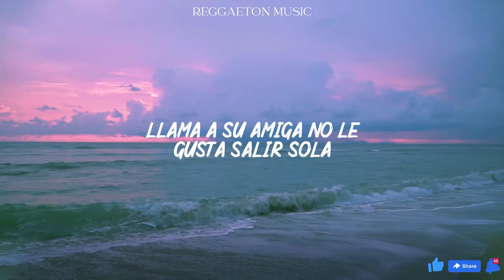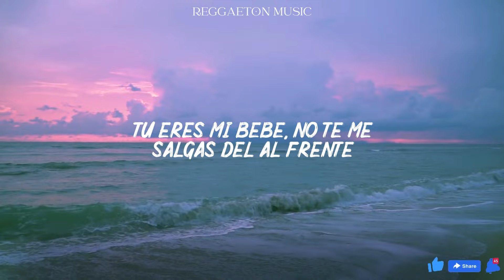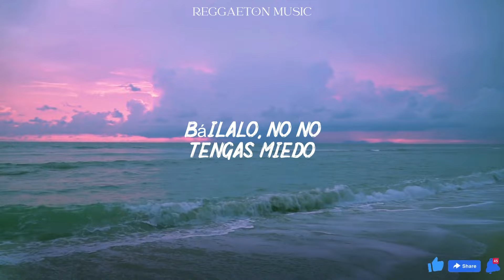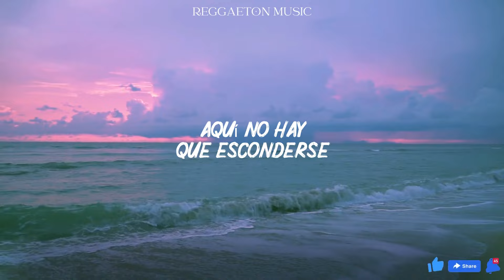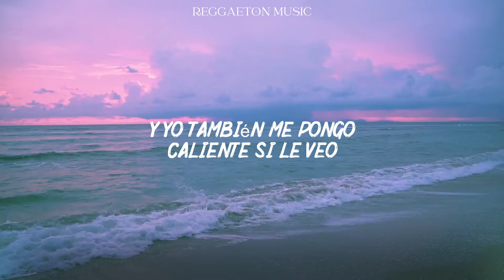J Balvin, Jowell & Randy - Bonita (Lyrics/Letra)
Dayme y el high
Ella se tarda arreglándose un par de horas
Llama a su amiga, no le gusta salir sola
Y de la noche dejarse llevar, oh oh oh

Se pone caliente cuando escucha este perreo
Y yo también me pongo caliente si la veo
Ella es bien bonita, por ahí tan sólita
Con esa cinturita, bailándome cerquita

Que se prepare pa la fiesta
Que la cintura ta
Me peca que él prende y que suba esa tela
De la que tú estás fincado, hasta aquí a ti te duele
Tú eres mi bebé, no te me salgas de en frente
Báilalo fuerte, qué importa la gente
Al carrete le importa la gente
To' eso pa' mi, bailándo te di fuerte
Mañana te diré

Y esto no para, hasta que estés sin conciencia
Que fuiste la paciencia y te suelten las piernas
Hoy pa' mami te dé, tú la entiendes
Es adicción que me pone y me tiene

Ella es tan bonita, por ahí tan sólita

Ella pide que la toque
a veces que la bese
Me manda razones que cuando amanece
Ya viene encendida, la tengo en la mira
Fiera de noche, una santa de día

Baby, el ritmo se adueña de tu piel
A ti te gusta y a mí también
Que nos pasemos la noche dándole
Que nos pasemos la noche dándole (oye esto)

Si tú pides perreo, toma perreo
Báilalo, no no, no tengas miedo
Tienes la pa' que lo sigas sin límite

Y si tú quieres, igual yo quiero, pégate
Vamos a hacerlo sin
Aquí no hay que esconderse
Solo tienes que moverte y encenderte

Pégate

Bien chula
Se pone coqueta la nena
Ella sabe que está buena
Y bien chula, fuera del planeta ella es

Viva la music (viva la music)
Son Jowell y Randy (Jowell y Randy)
J Balvin
Dímelo parce
Estamos de vuelta
Let Go
Sky
El Cyborg
Háblame Ronald
Kapital Music baby